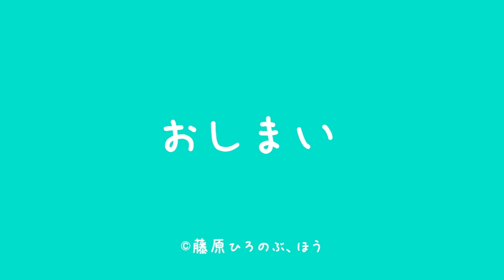【11話：おはなしきいてもらわれへん】人類に相手にされないEARTHおじさん。。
服も着て
旅支度バッチリの
EARTHおじさん

しかし。。。。。

人類に話しかけるも
相手にしてもらえず
神様に相談

EARTHおじさんが
向かう先はいったいどこなんでしょう。。

◎たくさんの応援のおかげでアニメ制作がスタートしました！
みなさんから頂いたご支援はこちら！
アニメーションクラウドファンディング